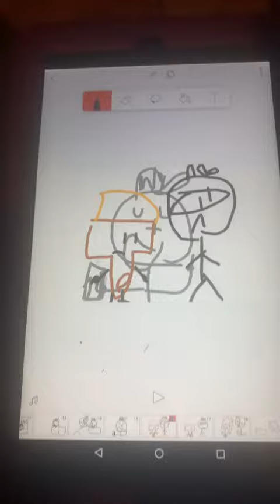Hot Today (Luigi Show Reswipe)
Reswipe by “Yellowman and friends Show” it pretty funny man good job